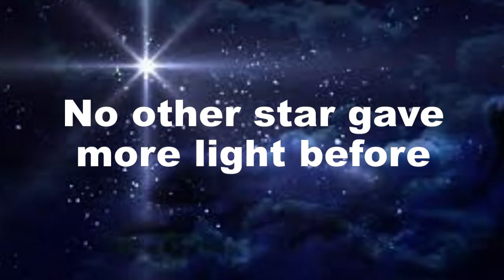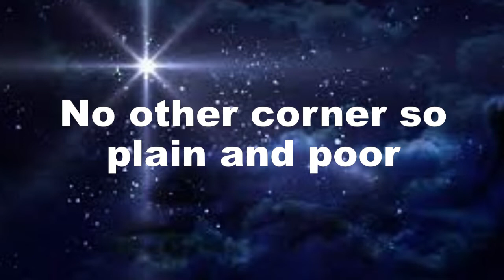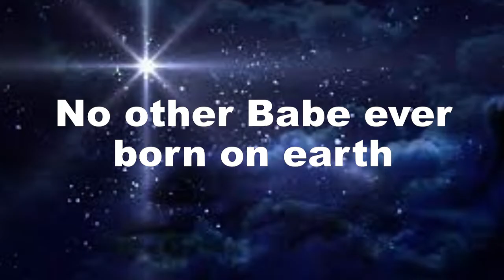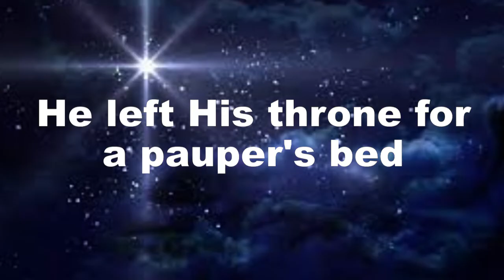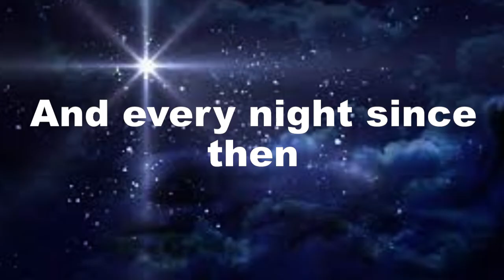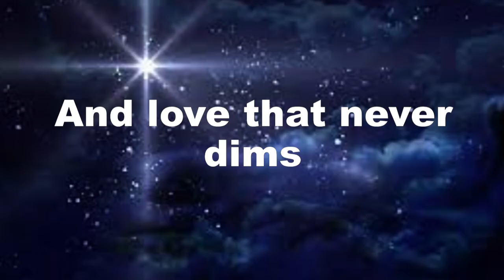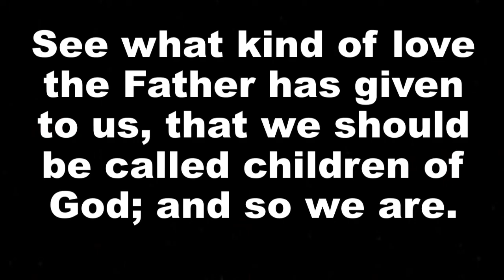All because of Him